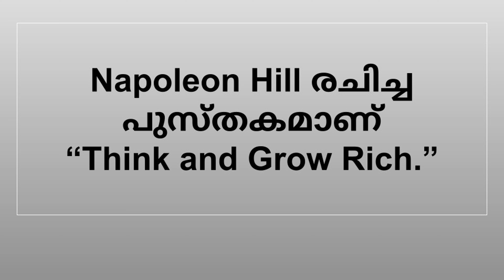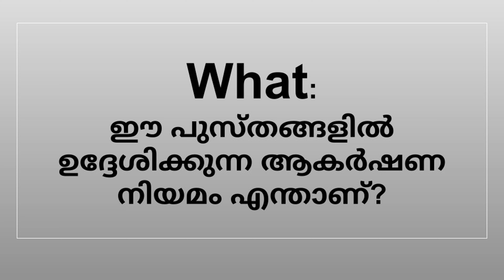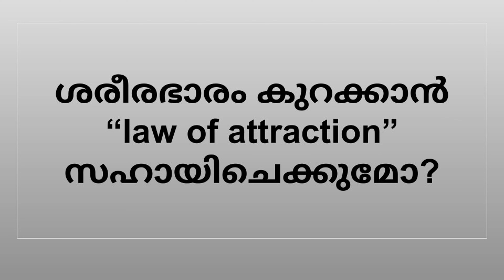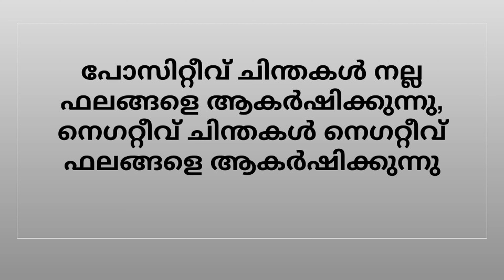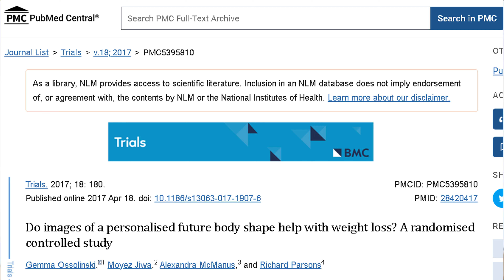ആകർഷണ നിയമം ശരീര ഭാരം കുറക്കാൻ സഹായിക്കുമോ? Law of attraction for weight loss: Can it really happen?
Are you curious about whether the Law of Attraction can truly help you achieve your weight loss goals? In this video, we dive into the fascinating world of the Law of Attraction and explore its potential impact on shedding those extra pounds. Watch this video in Malayalam to learn how you can harness the power of your mind and help create the body you always desired. Let's embark on this transformative journey together!

Hi,
Follow this link to join Keto For Sure Telegram Group